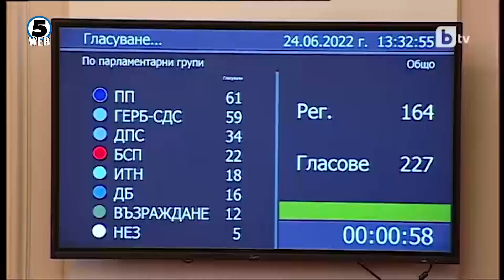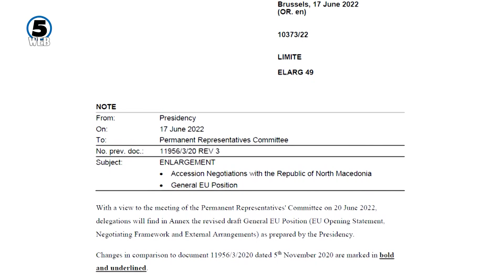Може ли наредните неколку дена да се најде решение со Бугарија?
Можно ли е изнаоѓање на решение со Бугарија во следните денови?